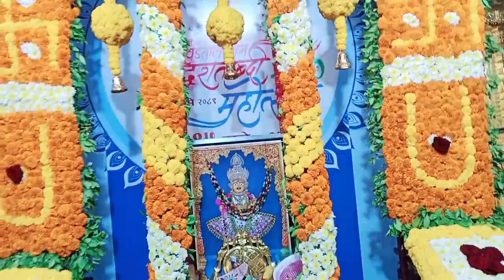Swaminarayan Mandir Darshan 🌺 Vadtal Dham 🌺 Vadtal Market